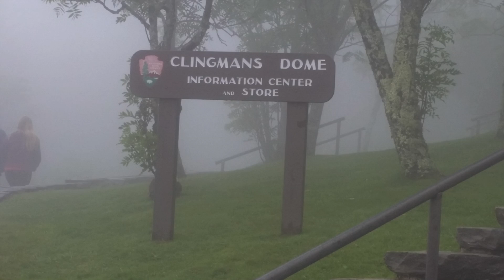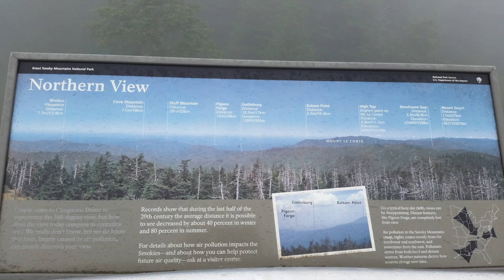Gatlinburg, TN 2015